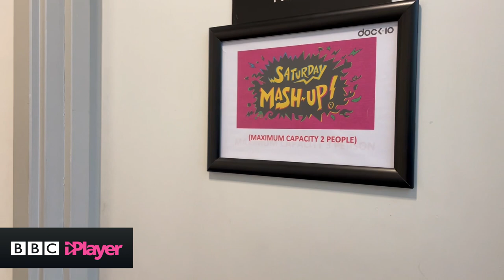Walk Of Slime with Katie McGlynn | Saturday Mash-Up! | CBBC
Sludge Rinder found Katie McGlynn guilty and received the Slime and Punishment. Now, she must complete the Walk of Slime with Voice Over Tom.